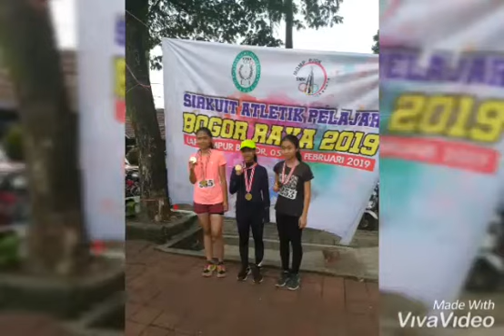Atletik Kota Bogor - Sirkuit Atletik Pelajar Bogor Raya 2019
Cuplikan saat mengikuti Sirkuit Atletik Pelajar Bogor Raya 2019  di Lapangan Sempur